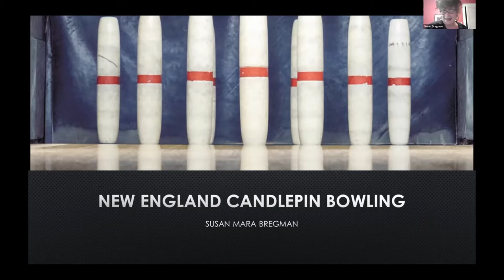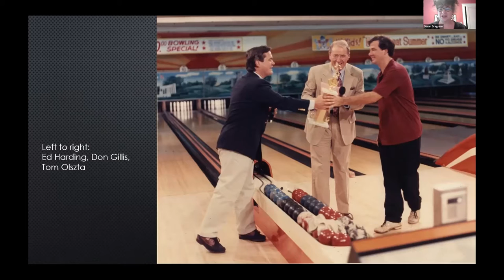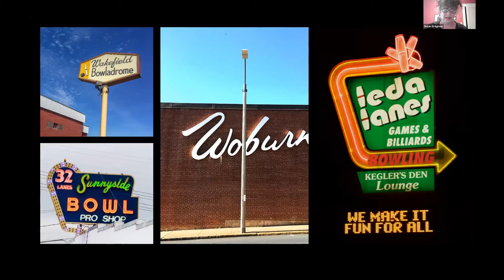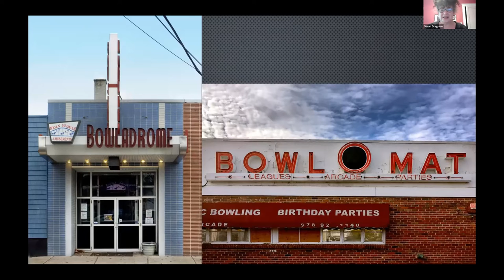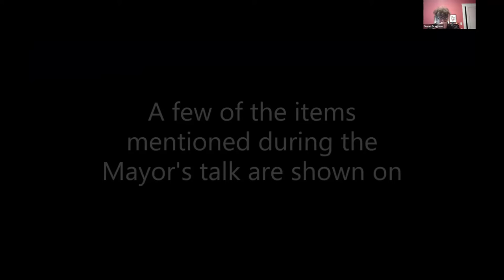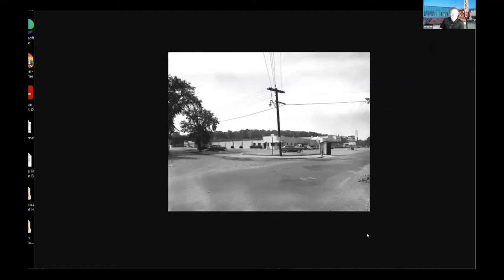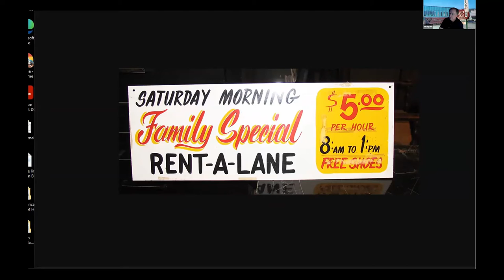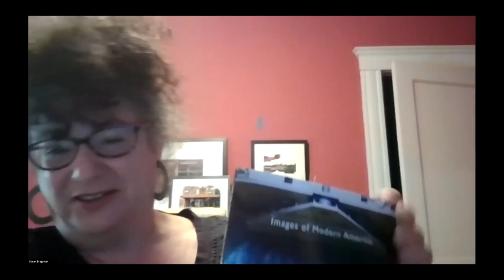New England Candlepin Bowling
Exploration of Candlepin Bowling in New England. Ms. Bregman's book covers a sport that is specifiic to the Northeast. It's not ten pin. It's not duck pin. It's Candle pin.
This event will also include a brief segment on the Wal-Lex bowling alleys in Waltham, Massachusetts presented by Waltham's Mayor Jeannette A. McCarthy.
Don't miss this Zoom talk on September 28, 2021. Members will be sent a Zoom link prior to the 28th.